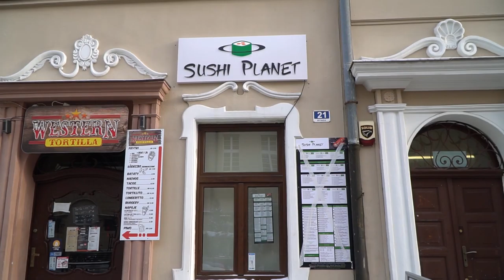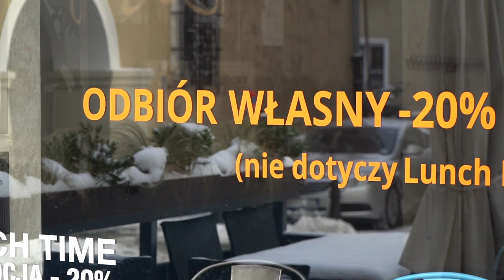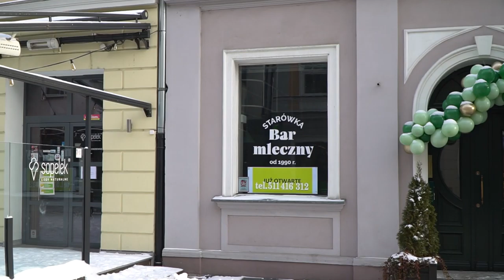Projekt ustawy posłów KO dla przedsiębiorców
Między innymi opolscy parlamentarzyści Koalicji Obywatelskiej złożą projekt ustawy mający w szybki sposób pomóc będącym w coraz trudniejszej sytuacji przedsiębiorcom. - Ma to być ustawa kompensacyjna, która powinna wyceniać straty jeden do jednego - zapowiedzieli posłowie podczas dzisiejszej konferencji prasowej.